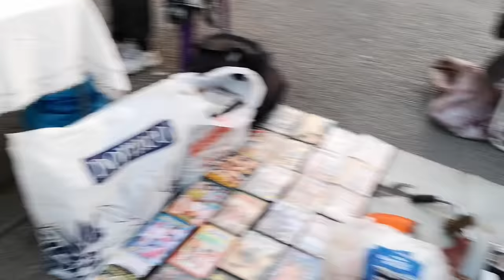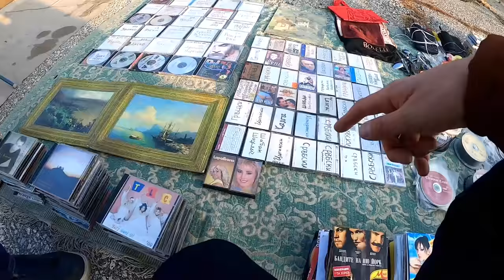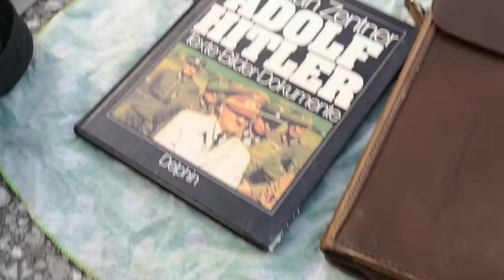KУПИХМЕ iMAC APPLE за 30 лева от БИТАКА!!! Евтини такъми Риболов в Малашевския МОЛ София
В търсене на ЕВТИНИ РИБАРСКИ ТАКЪМИ далаверка в Малашевския МОЛ /Битак.

Taкъмите, които ползвам са:
► ВЪДИЦИ: